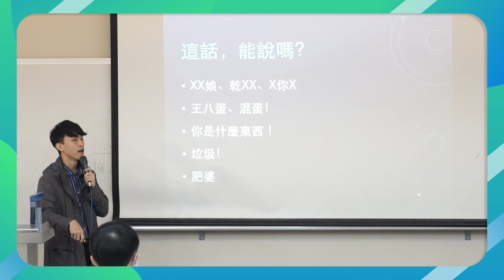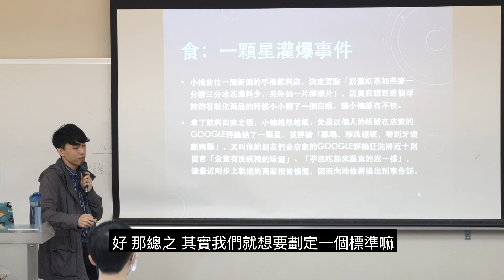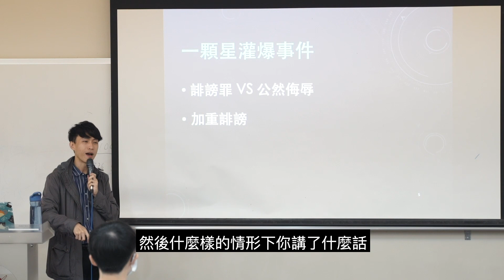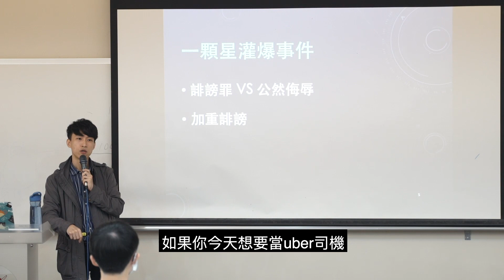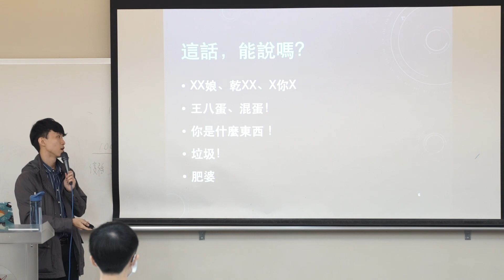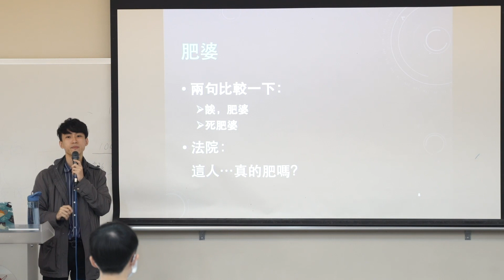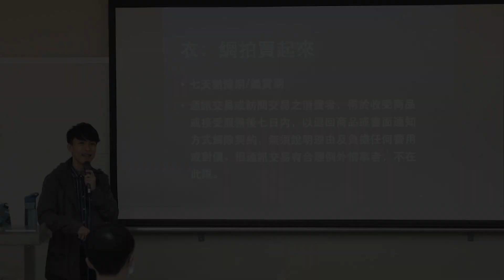一顆星評論是否構成公然污辱? 世新大學生活法律講座｜苗星老師開講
三字經會構成犯罪嗎??
社群的評論是否會造成公然污辱

消費體驗不愉快直接給一顆星評價
留言的瞬間雖然得到心靈的滿足
但是評論的標準我們要如何界定呢?

🔔如果你也喜歡這支影片，記得幫我們分享出去喔！🔔